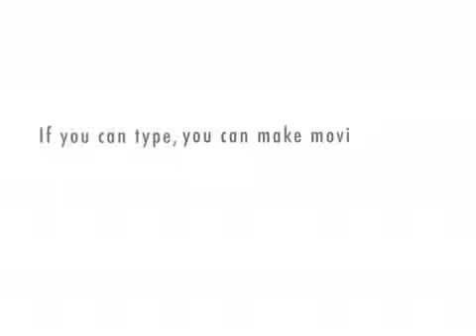FAIRY TAIL FRIDAY!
Lots of small animals and cute kittens were harmed in the making of this fairy tail!